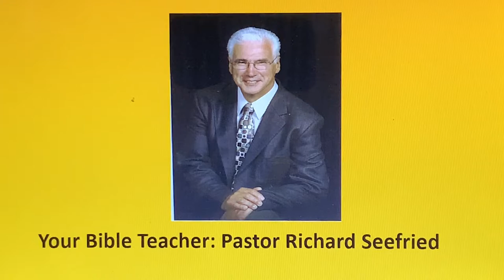3 Senseless Murders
Recent criminal acts of violence, senseless murders in our country last week, serve to illustrate the degenerate and evil hearts of some in our society, and fulfill the prophecy that in the last days violence will fill the earth.